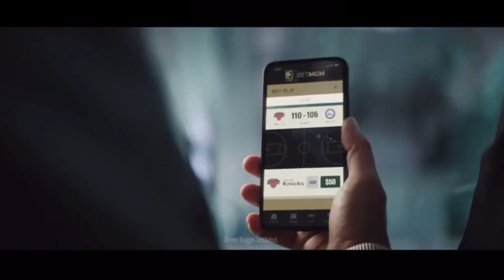March 4, 2023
Hockey for Hollywood sizzle reel 2023